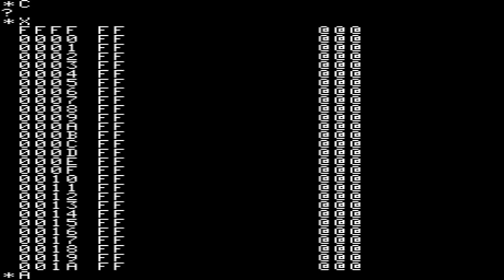PEL Varazdin Orao 102